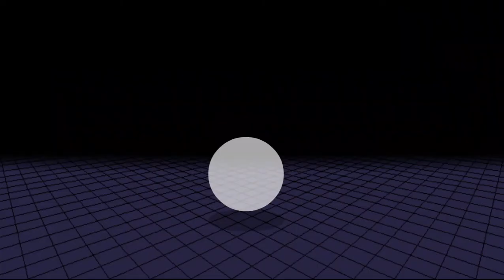(Project M: Flash Edition) The Yellow Bane Of Ghosts | Pac-Man Gameplay